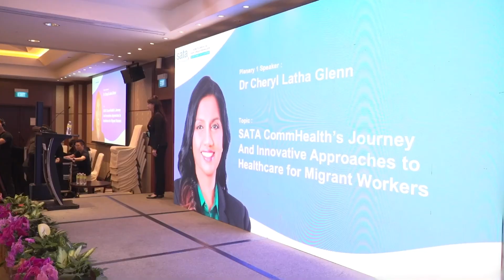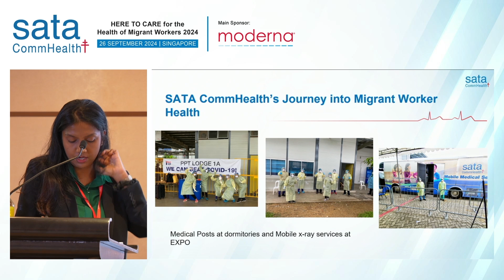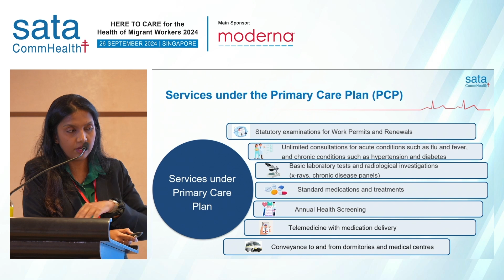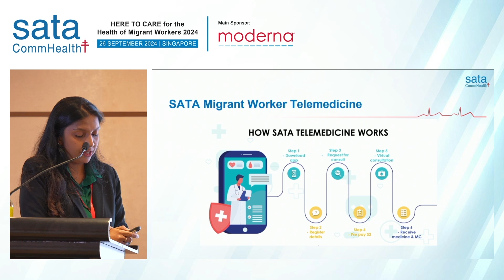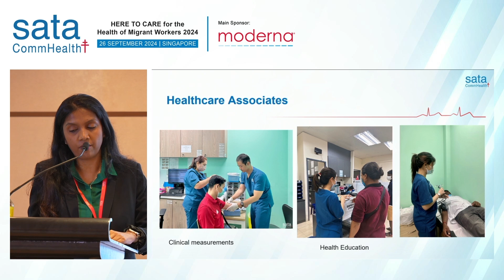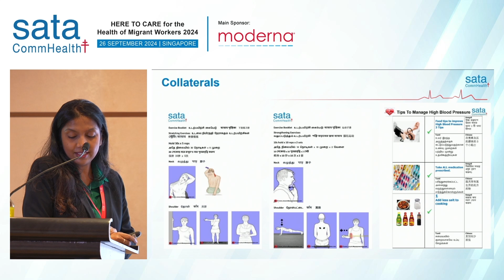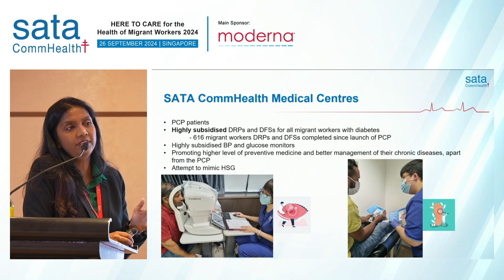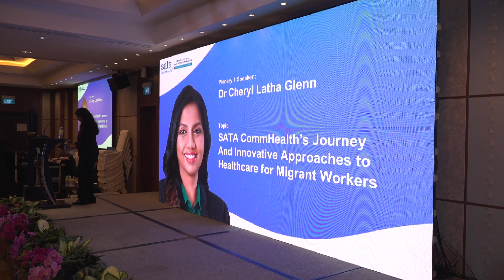Plenary 1, Dr Cheryl Latha Glenn - For the Health of Migrant Workers Conference 2024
SATA CommHealth's Here To Care for the Health of Migrant Workers Conference 2024 serves as a pivotal platform for us to come together, share insights, and engage in meaningful discussions aimed at improving the health and wellbeing of migrant workers. Through collaborative efforts and exchanges of innovative ideas, we aspire to create concrete solutions that effectively address the unique healthcare challenges faced by this vital workforce.